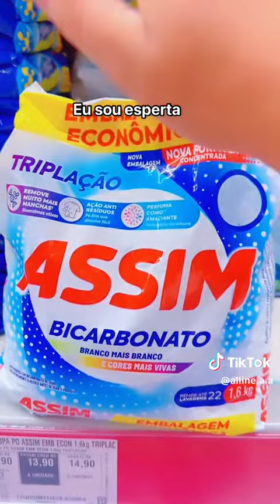MARAVILHOSO SABAO PO CHEIRINHO LIMPEZA